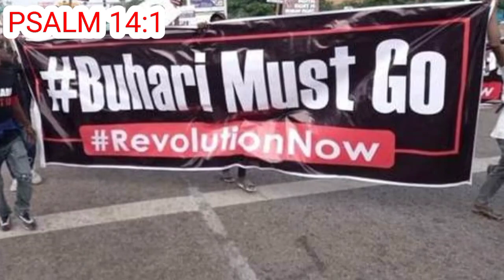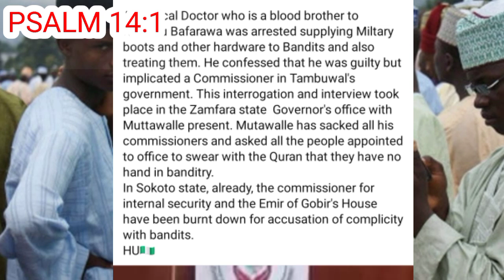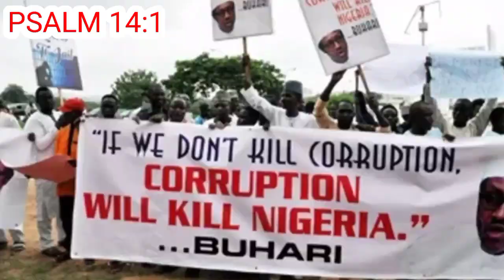Breaking!!! Video of how Buhari’s FG red-carpet bøkø boys spønsør exposed